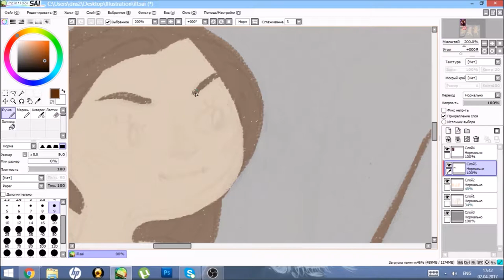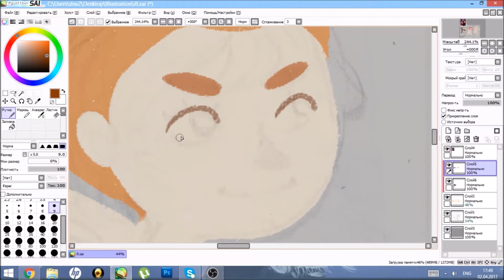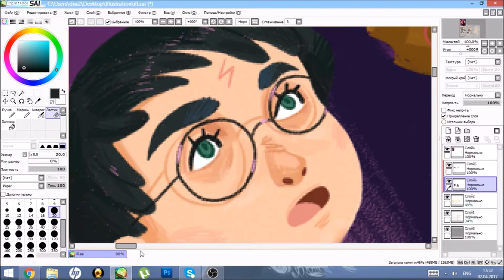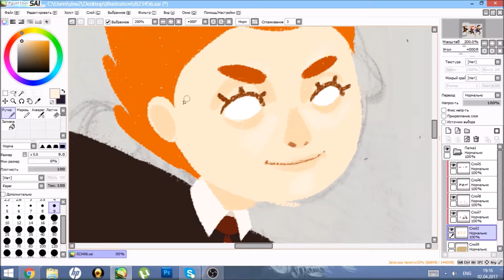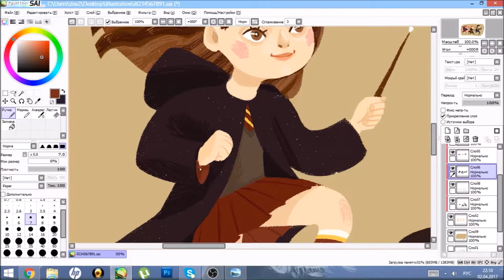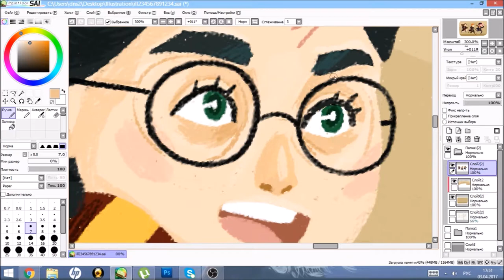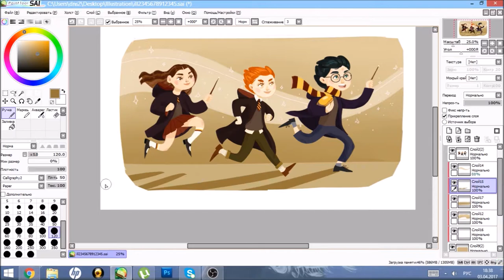Harry Potter and the goblet of fire | ILLUSTRATION SPEEDPAINT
Recently I eventually decided to illustrate a book. My choice was Harry Potter and the goblet of fire. I like this part of story so much, because it shows us how big and diverse the magic world.
On this illustration I imagined Harry, Ron and Hermione are exulting of Harry`s first sucsess on the tournament of the three wizards.